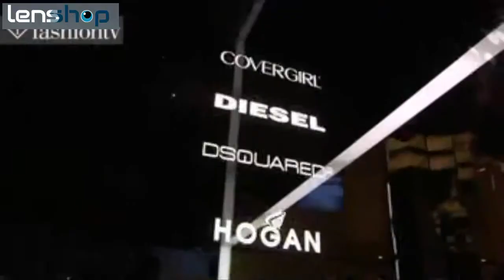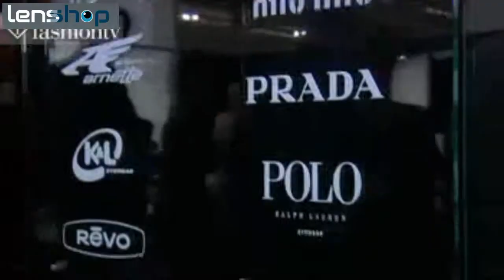Gözlük Modelleri | Güneş Gözlükleri | LENSSHOP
Gözlük modelleri güneş gözlükleri orjinal gözlük markaları ucuz fiyat garantisi ile lensshop.com.tr'de